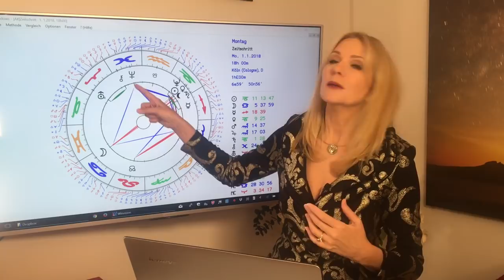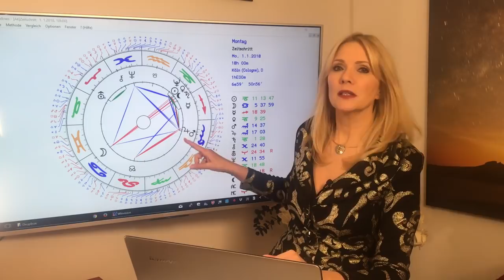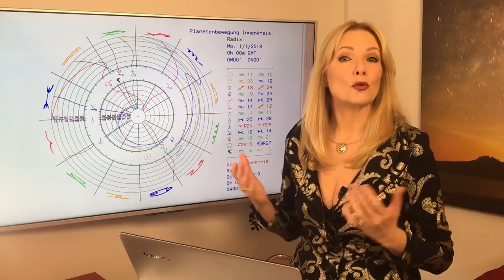Sternzeichen Zwillinge: Dein Jahreshoroskop 2018 (Teil 1)